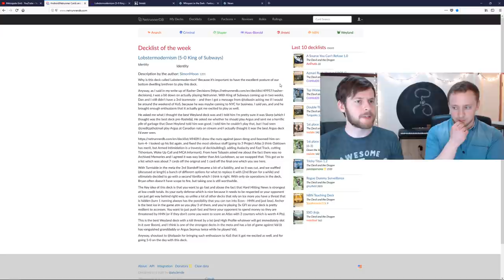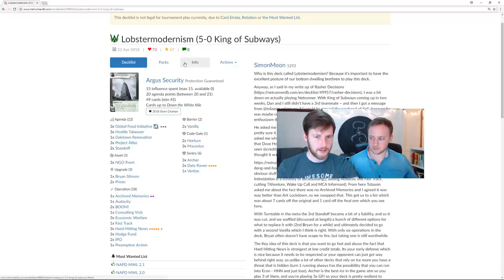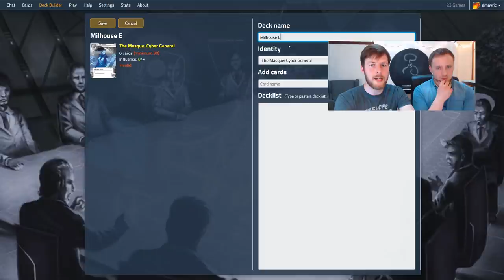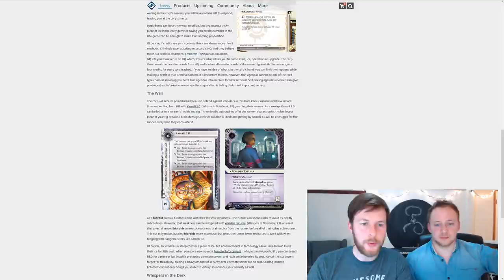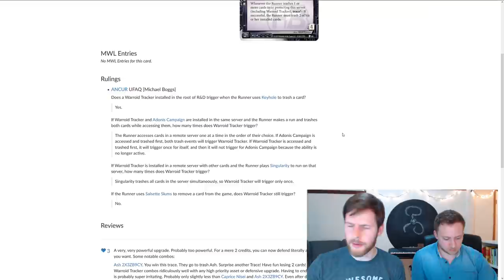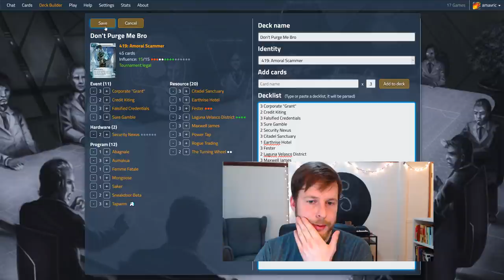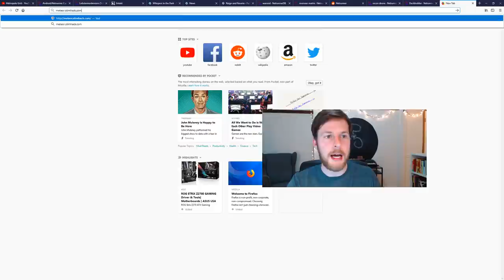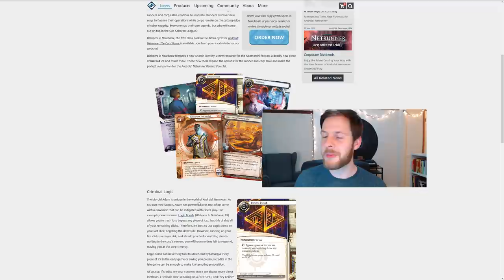Android: Netrunner // LIVE - Degree Mill